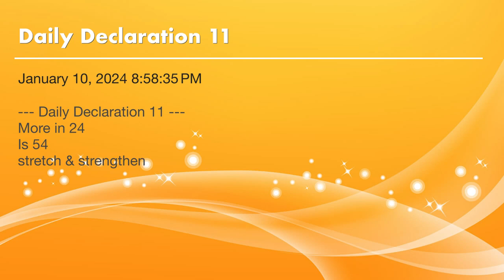Daily Declaration 11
More in 24
Is 54
stretch & strengthen